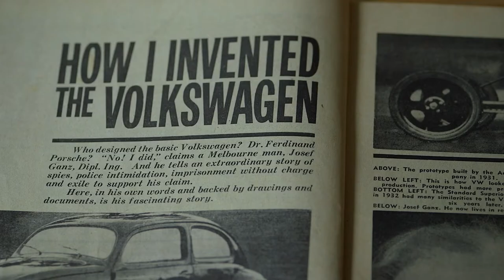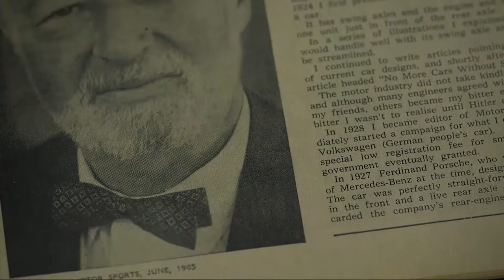Ganz How I Lost My Beetle Official Trailer: Why is the man behind Volkswagen’s iconic car forgotten?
Who is the visionary behind the iconic car Volkswagen Beetle and has the world forgotten him? Join his relatives as they trace his legacy in today’s ReleaseOfTheDay Ganz: How I Lost My Beetle on DocuBay.